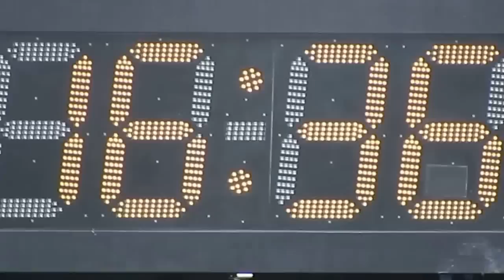西貢vs南華(2015.6.13.青少年U14足總盃第一圈)精華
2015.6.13.古洞草地塲 16:36 西貢(綠) 0:6 南華(紅)